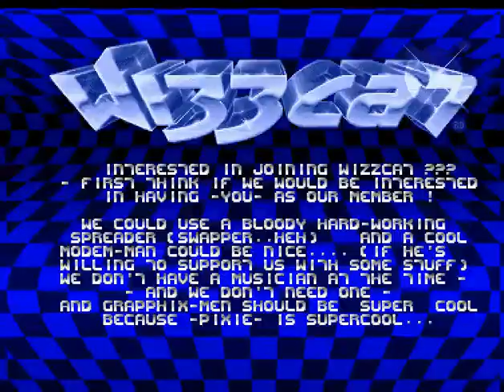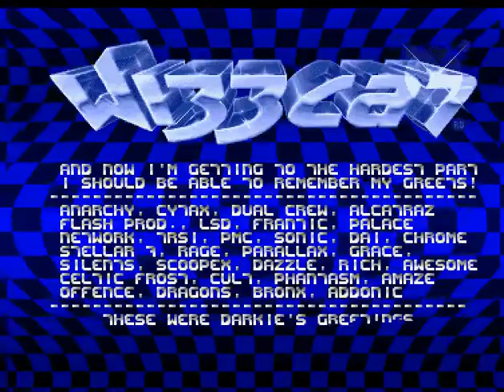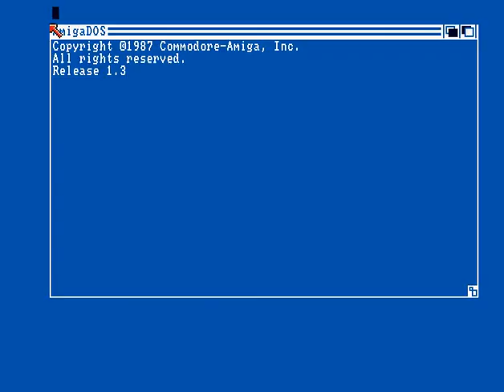Wizzcat - California Games 2 - Amiga Cracktro